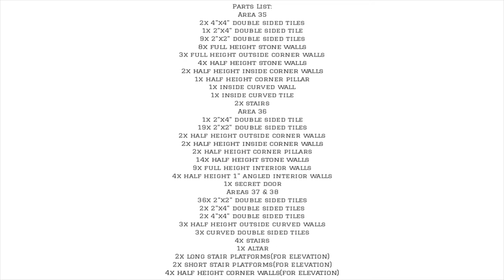Warlock Tiles Build: Death House Dungeon Part 4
In this week’s video I go over how to build areas 35, 36, 37, and 38 of the Death House dungeon from the Curse of Strahd 5th Edition adventure to finish up this dungeon! Come check out this awesome build in our studio!

Actual parts used in this build:

Area 35
2x 4"x4" double sided tiles
1x 2"x4" double sided tile
9x 2"x2" double sided tiles
8x full height stone walls
3x full height outside corner walls
4x half height stone walls
2x half height inside corner walls
1x half height corner pillar
1x inside curved wall
1x inside curved tile
2x stairs

Area 36
1x 2"x4" double sided tile
19x 2"x2" double sided tiles
2x half height outside corner walls
2x half height inside corner walls
2x half height corner pillars
14x half height stone walls
9x full height interior walls
4x half height 1" angled interior walls
1x secret door

Areas 37 & 38
36x 2"x2" double sided tiles
2x 2"x4" double sided tiles
2x 4"x4" double sided tiles
3x half height outside curved walls
3x curved double sided tiles
4x stairs
1x altar
2x long stair platforms(for elevation)
2x short stair platforms(for elevation)
4x half height corner walls(for elevation)